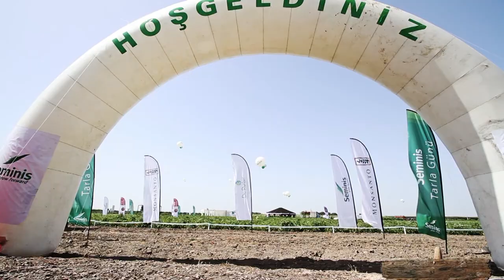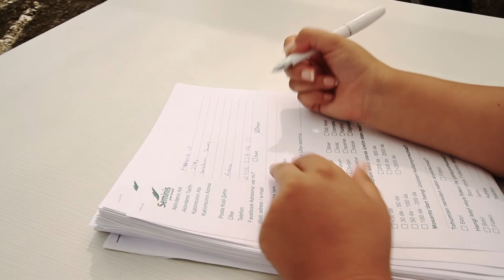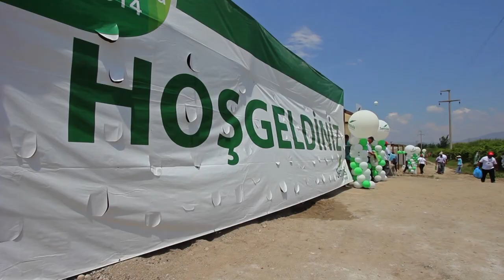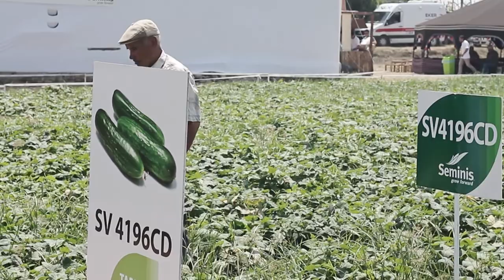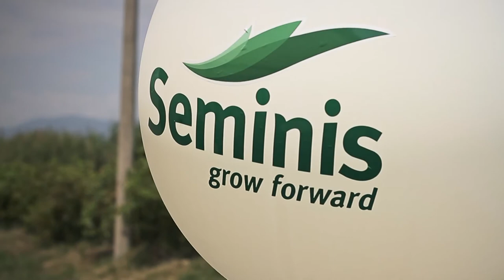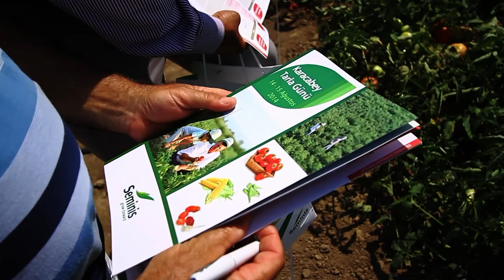SEMINIS LIVINGPROOFS - TANITIM FİLMİ 2